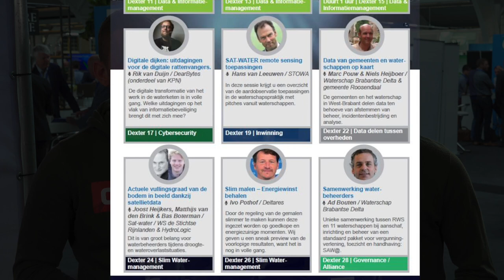180329 WiD | Interview 13 - Studenten - Avans Breda